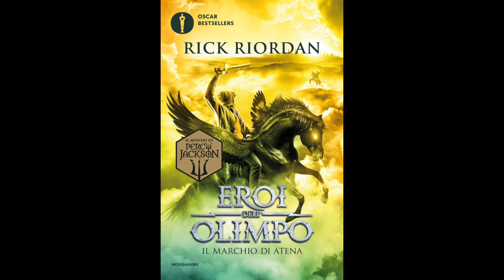Eroi dell'Olimpo - IL MARCHIO DI ATENA (Volume 3) Audiolibro - Capitolo 26